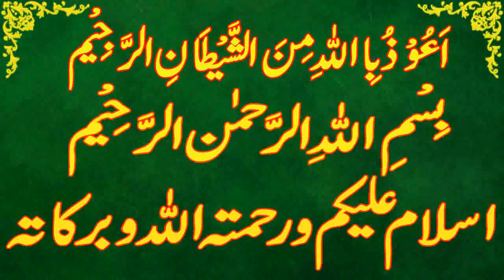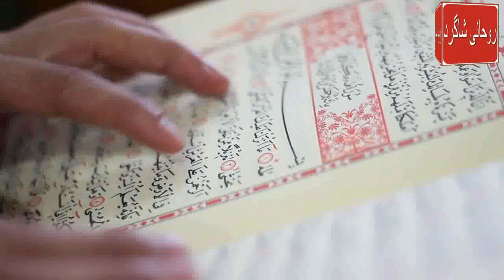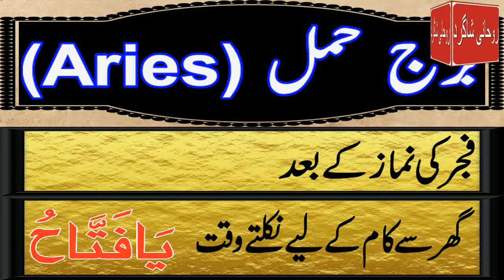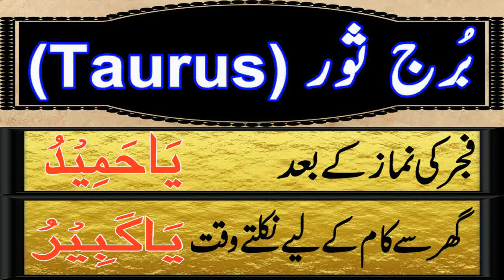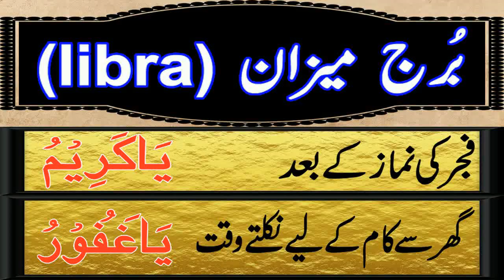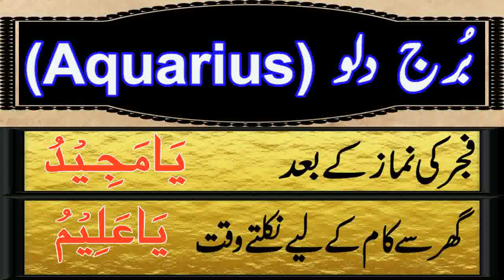Aaj 18 June 2023 Din Sunday Ka Wazifa | Wazifa For Business Success | Roohani Shagird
aaj meri video ka topic he Aaj 18 june 2023 Din sunday Ka Wazifa kon sa he

SagittariusDaily wazifa,
CapricornDaily wazifa,
Aries,Taurus,Gemini,Cancer,Leo,Virgo,Libra,Scorpio,Sagittarius,Capricorn,Aquarius,Pisces,
برج حمل.
برج ثور.
برج سرطان.
برج جوزا.
برج اسد.
برج سنبلہ.
برج میزان.
برج عقرب.
برج قوس.
برج جدی.
برج دلو.
برج حوت.